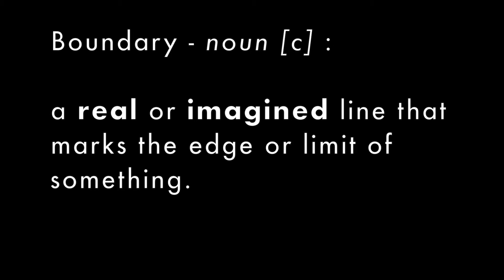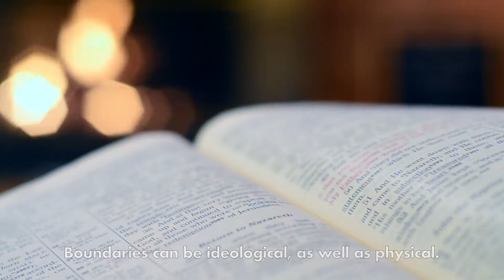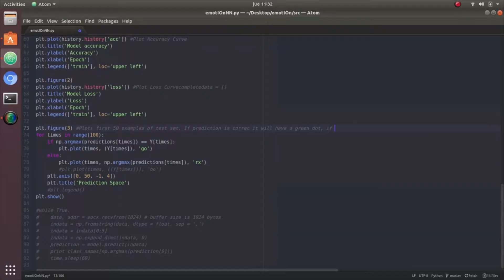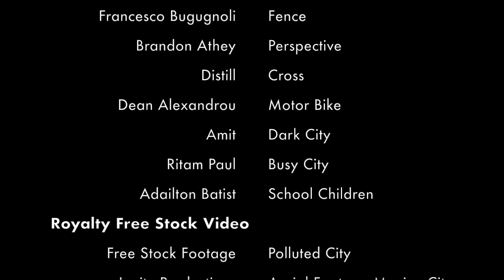Communities Without Boundaries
Communities Without Boundaries - Power Of Without - City Science Summit 2019 Hamburg.